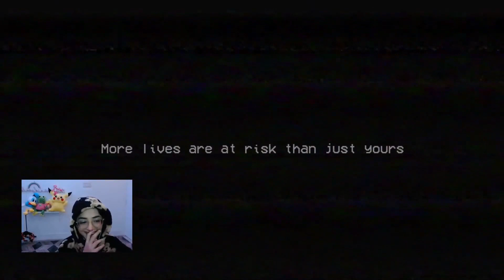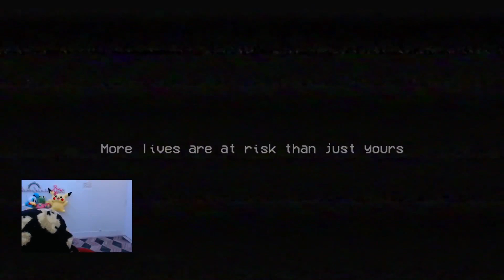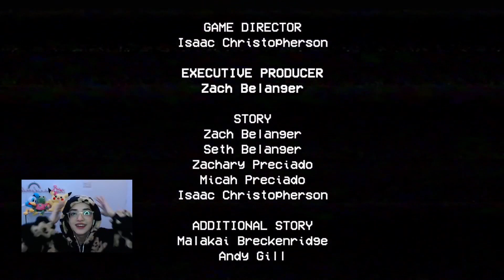Poppy playtime Is Scary...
I don't want a hug.
I stream every Wednesday to Saturday at 8:30pm IST